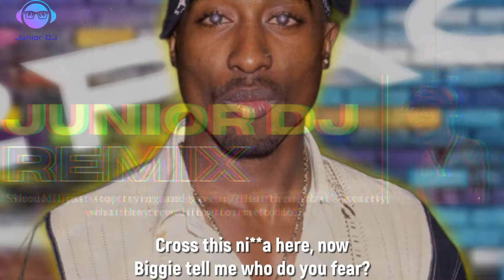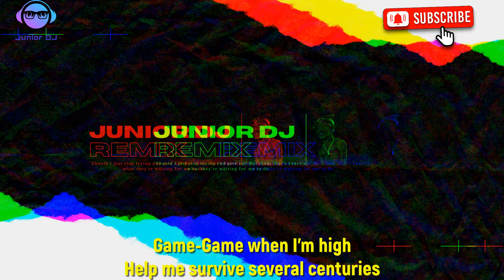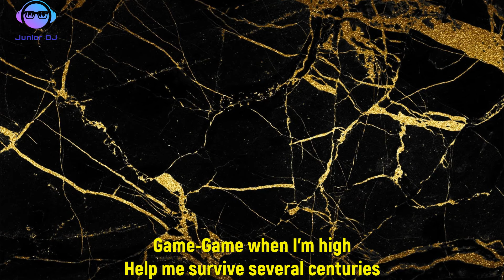2Pac, Biggie & Eazy-E - Who Do You Fear? (2024)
2Pac, Biggie & Eazy-E - Who Do You Fear? (HD VERSION 2023)

If you want to get your point across, you gotta cuss. - Eazy-E
Our future is our confidence and self-esteem. - 2Pac
We can’t change the world unless we change ourselves. - Biggie

As every time and every week, I try to surprise you with a very good remix, this time 2Pac together with Biggie and Eazy-E are on the track, of course the beat created by my good friend Jordan Beats is not missing!

Song name: Who Do You Fear?
Artist: 2Pac,Biggie & Eazy-E
Remix made by: Junior DJ Remix
Beat by: Jordan Beats